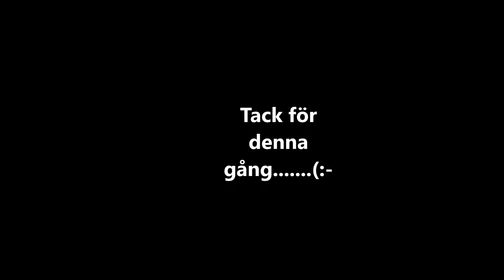tuttis med NMH-Pitegänget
Varje vår så kör vi till Bröstfallet (Tuttis) med våra moppar. för att grilla å umgås.